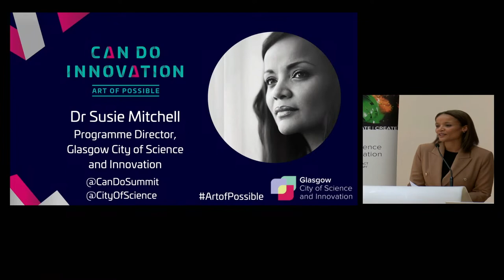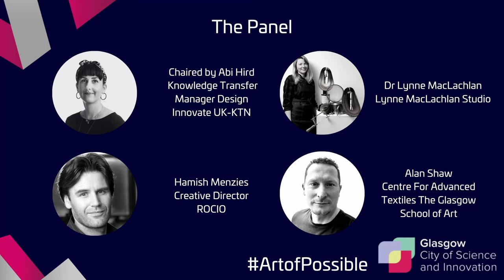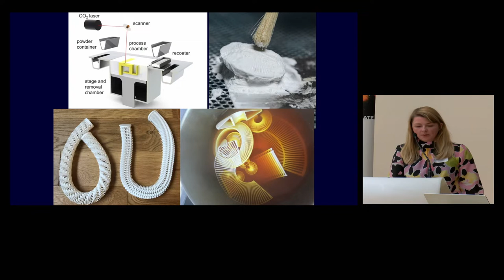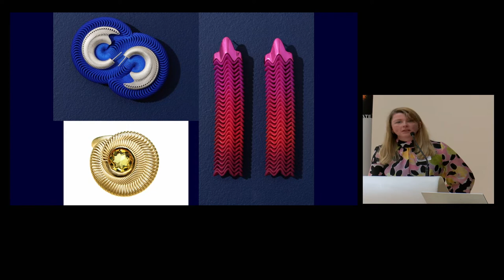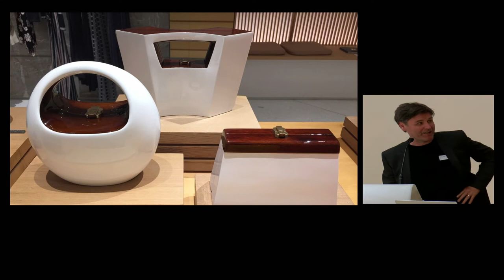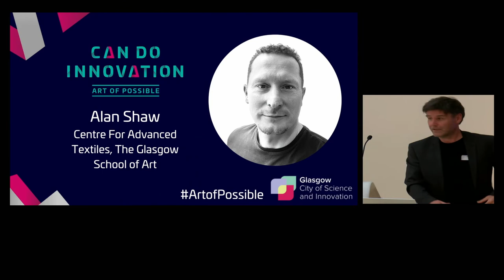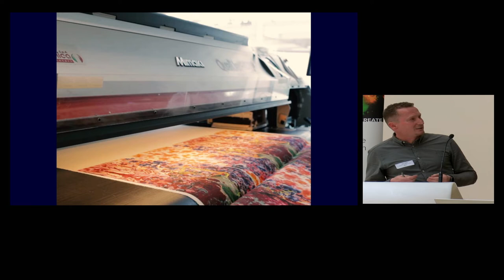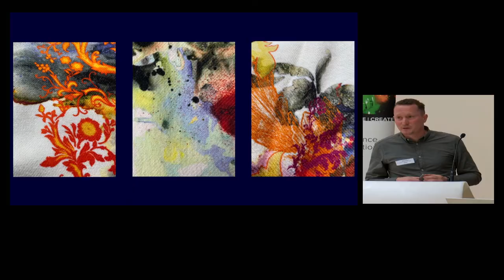Art of Possible: The Future of Fashion - The Tech Edit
Fashion has always been at the forefront of innovation — from the invention of the sewing machine to the rise of e-commerce. Today, fashion technology is growing at a faster pace than ever. Robots that sew and cut fabric, AI algorithms that predict style trends, VR mirrors in dressing rooms, digital tools for cutting-edge design, tackling counterfeiting with blockchain and an array of other innovations show how tech is automating, personalising, and speeding up the fashion space whilst enabling innovative, sustainable business models.

Known across the globe for creativity and innovation, Scotland has been influencing the world of fashion for centuries. But what does the future hold?

CULTURE | TECH | CONNECT

Meet the panel:

-Dr Lynne MacLachlan, Lynne MacLachlan Studio
-Hamish Menzies, Creative Director, ROCIO
-Alan Shaw, Centre For Advanced Textiles, The Glasgow School of Art
-Chaired by Abi Hird, Knowledge Transfer Manager Design, Innovate UK-KTN